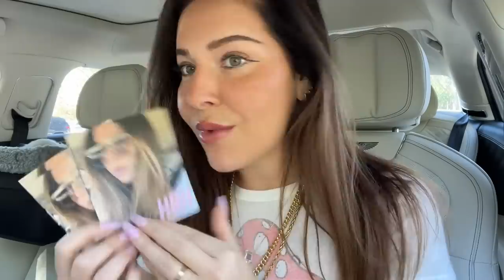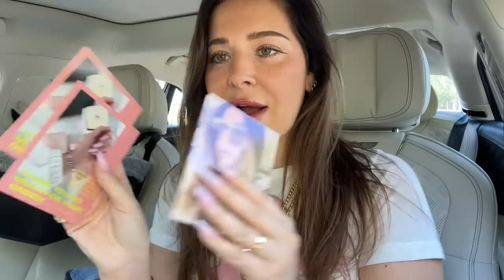NEW BIRKIN AND RATS IN THE BENTLEY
ALL NEW DESIGNS DISCOUNTED FOR LAUNCH!!!

BLUE FLANEL:

LIP OILS:

MAKEUP I USE:
LIPLINER:
CHEEK AND LIPSTICK:
LIP LINER:
ANASTASIA CHEEK:
HERMES LIPSTICK:
CURRRENT MAKEUP:
Dior Primer
FOUNDATION:
FOUNDATION BRUSH
BLUR STICK
BRONZER STICK
EYEBROW PENCIL
EYEBROW POWDER
EYELINER PENCIL: I USED A LOREAL DARK BROWN
LIQUID EYELINER PEN
FAVE DEODERANT